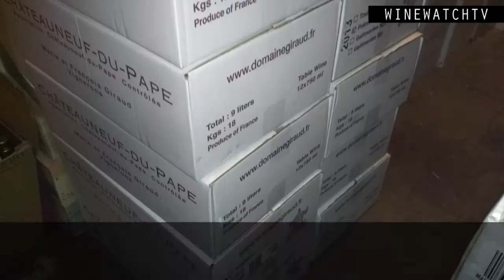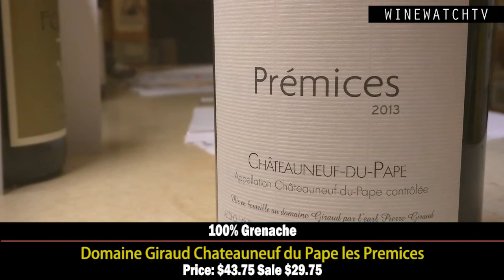Domaine Giraud Chateauneuf du Pape les Premices